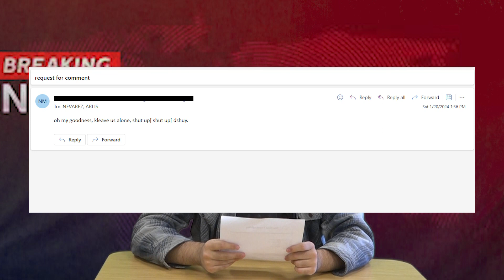Not Totally Accurate News By Arlis Navarez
2024 UIL Contest